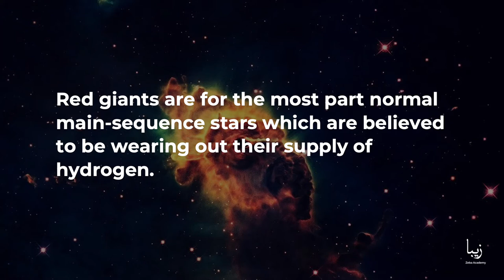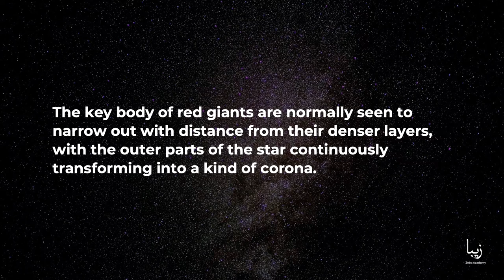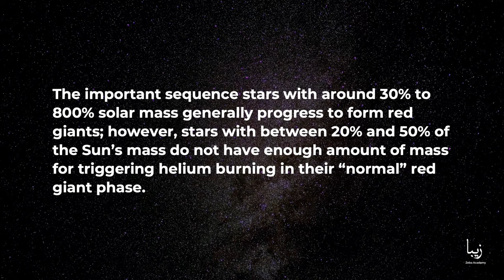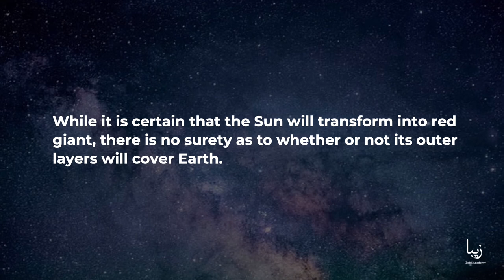All About red giant stars | Science by Zeba Academy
Although the red giant stars are considered to be among the largest stars in the Universe, however, they were not formed that way.